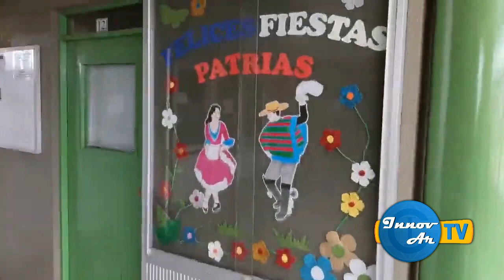InnovarTV Especial Fiestas Patrias